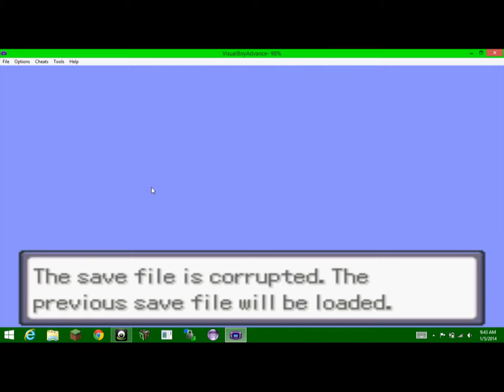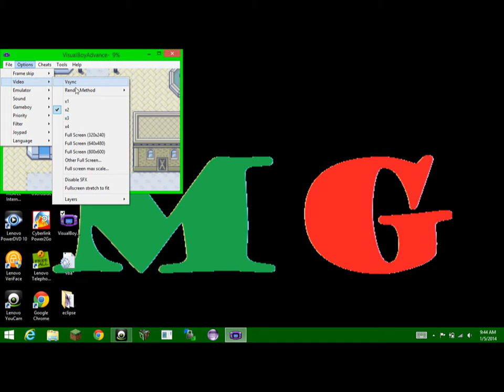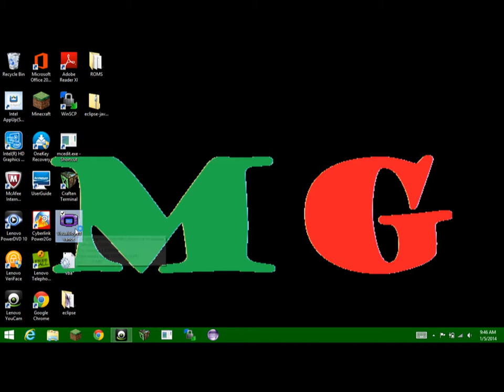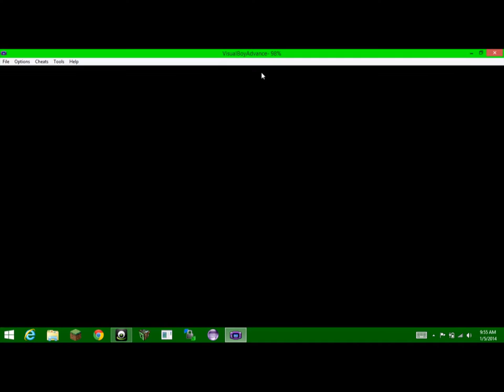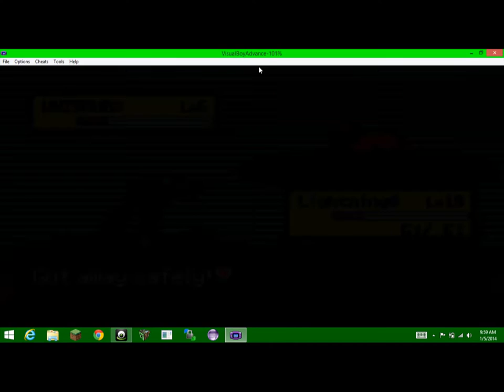Pokemon- Emerald Version- Episode 7- You May-ed My Day!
we battle against may and it is so frustrating! she is strong and annoying!